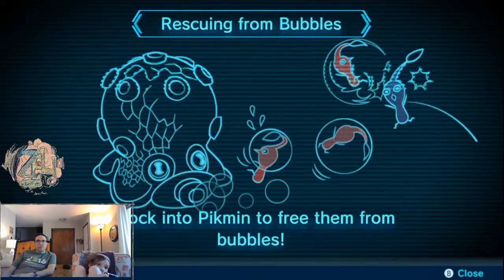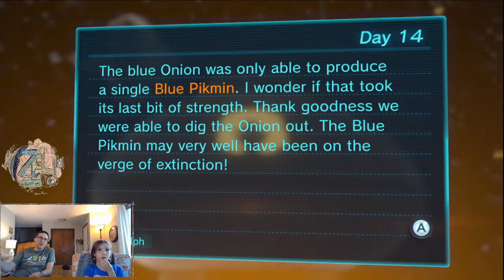Video Game Fun with Kirby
Thursday Nintendo Switch Game Night - Pikmin 3 Deluxe!